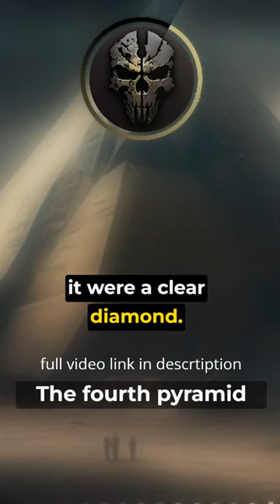the fourth pyramid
In this chilling video, we delve into the unearthly secrets surrounding the mysterious Fourth Pyramid of Giza. Narrated by a scholar who embarks on a journey of fear and madness, the video unfolds a tale of obsession, ancient powers, and a forbidden quest for knowledge.

The narrator, haunted by the memories of his friend Dr. Geoffrey O'Hare, recounts their excavation of the Great Pyramid of Giza, which takes a sinister turn as Geoffrey becomes consumed by madness. The video captures the narrator's emotional turmoil and growing unease as he witnesses his friend's descent into obsession, driven by the belief in an ancient language and the existence of a hidden Fourth Pyramid.

As the story unfolds, the narrator and Geoffrey venture deep into the desert in pursuit of the enigmatic pyramid. The haunting descriptions and eerie visuals of the pyramid's dark obsidian structure, the diamond eye atop it, and the archway to a terrifying abyss set the tone for an otherworldly experience.

The video showcases the masterful use of lighting and visual effects to convey the unsettling atmosphere of the pyramid's interior, where the ancient pharaoh Neferkahor resides. As the narrator confronts the spectral presence, his fear and desperation become palpable.

Throughout the video, dramatic visual transitions, ethereal soundscapes, and haunting imagery draw viewers deeper into the story's web of dread. As the ancient pharaoh's intentions become clear, the tension escalates, and viewers are left with a sense of impending doom.

The video expertly captures the psychological horror of the narrator's experiences, leaving viewers questioning the nature of reality, the boundaries of sanity, and the terrifying forces that lurk beyond human comprehension.

Witness the unraveling of a mind and the discovery of an ancient evil in "The Fourth Pyramid of Giza: Unearthly Secrets," a riveting tale that blurs the line between history and horror.